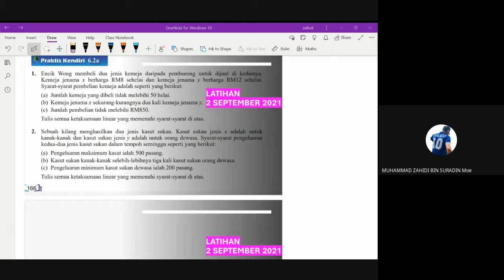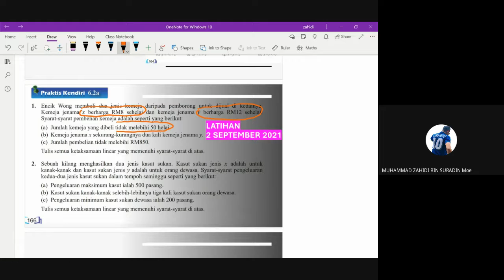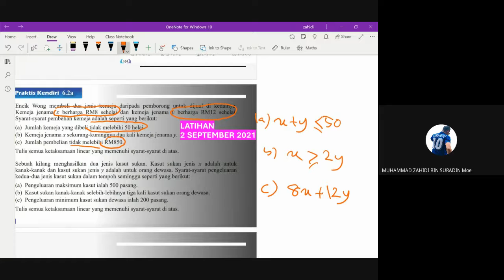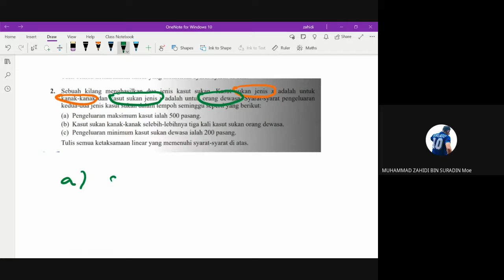Matematik Tingkatan 4 Praktis Kendiri 6.2a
Ketaksamaan Linear dalam Dua Pemboleh Ubah